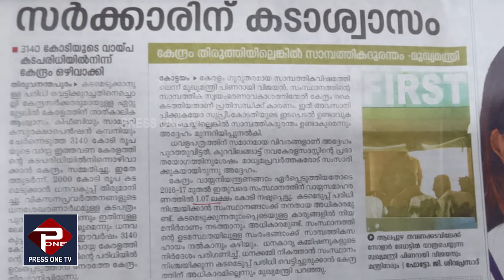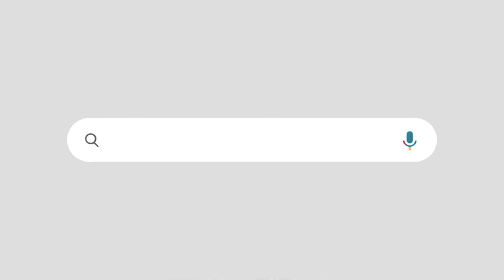നവ കേരള സദസ്സ് എന്ത് നേടി ? ഉത്തരം നൽകി കേന്ദ്രസർക്കാർ | NAVAKERALA SADAS | PINARAYI VIJAYAN | MODI